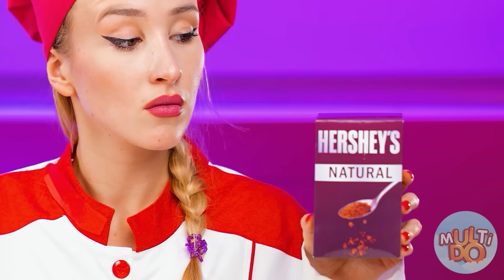मैं बनाम दादी कुकिंग चैलेंज | रसोई युद्ध Multi DO Challenge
अपने पाक कौशल का परीक्षण करना चाहते हैं? कैसे एक घर खाना पकाने की चुनौती के बारे में ?!